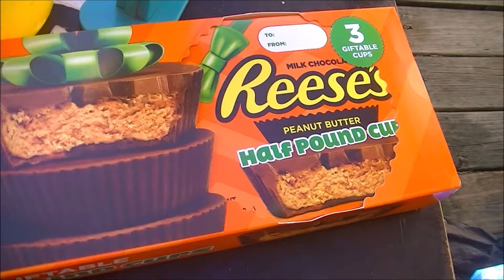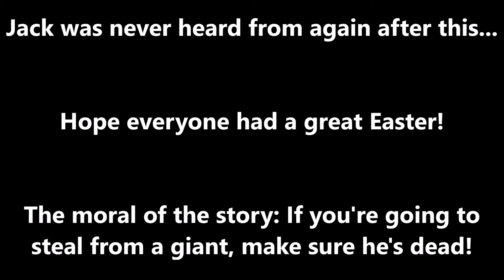What Else Did Jack Steal From The Giant?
You know the story of Jack And The Beanstalk where a young man sells his cow for magic beans that grow into a huge vine leading to the giant's castle and he then steals the goose that lays the golden eggs and the golden harp?

Well, what if I told you, that wasn't all the stuff that Jack took! He also raised the Giant's Easter basket and took a few random things, such as a few of the Giant's batteries, his coffee spoon, and so on! What if the Giant survived the vine being cut down like in Animaniacs? That certainly would be interesting!

April Fools! It's just (obviously) me doing a funny skit. It's a day late but this also doubles as my Easter special. Hopefully you enjoyed this fun joke video!

NOTE: Despite being based on an old fable, this video is NOT made for kids but for all ages. This is a comedic video not genuinely related to the tale.